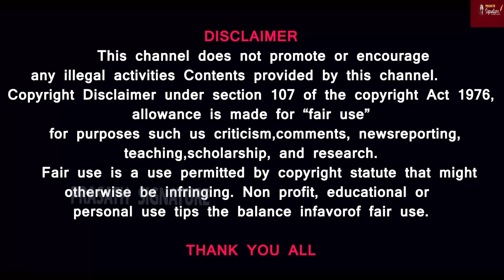இஸ்ரேல் எதை காற்றில் பறக்கவிட்டது? Video of Houthi attack on British ship - China VS Iran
Prasath signature

MUSIC CREDITS
YOUTUBE LIBRARY
Anno Domini Beats
Culture
Hip-Hop & Rap
AMERICA WILL CREATE WORLD PIECE
6 ShotsAlternative & PAngryNEFFEX